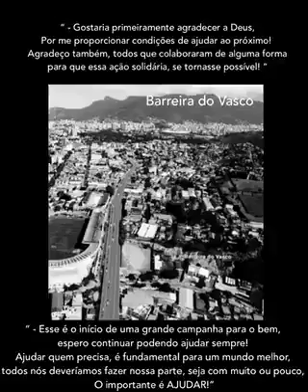Moradores de Barreira do Vasco e Mangueira agradecem a Coutinho pela ajuda